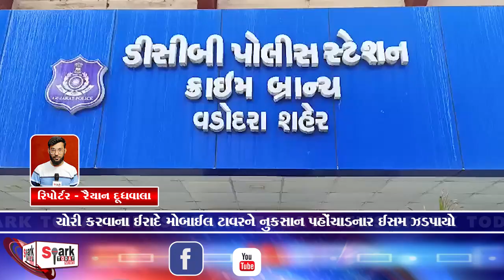ચોરી કરવાના ઈરાદે મોબાઈલ ટાવરને નુકસાન પહોંચાડનાર ઈસમ ઝડપાયો 2024 | Spark Today News Vadodara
ચોરી કરવાના ઈરાદે મોબાઈલ ટાવરને નુકસાન પહોંચાડનાર ઈસમ ઝડપાયો